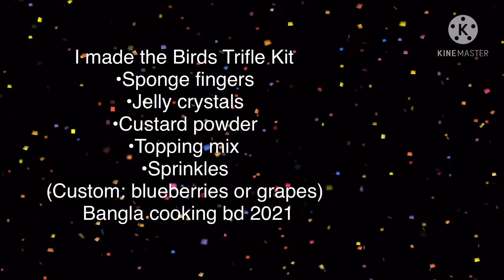Birds Trifle Kit